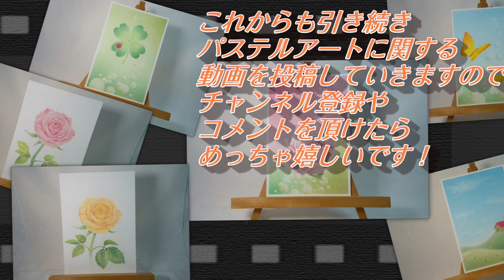講座のペースや型紙などについての質問がたくさんきましたので、そのお答え動画を作りました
基礎講座コース、認定講師コース、上級認定講師コースについての説明動画はこちらです👇
0:35 お申し込みされた方へのお礼
1:44 講座は5日間連続で？
3:05 講座のペースは？
3:40 型紙は作るの？
4:50 協会に入会済みの方は？
5:33 認定講師を取った方しかモチーフが使えなくなるの？
6:43 受付はどこから？
7:32 いつから受付スタート？
8:09 まとめ
9:08 講座の流れを簡単に言うと・・・
11:05 講座料は？
11:35 目標について

【入会金】
お一人様8,000円になります。